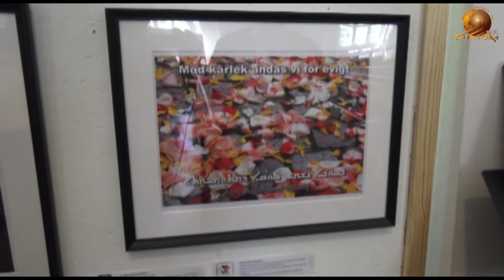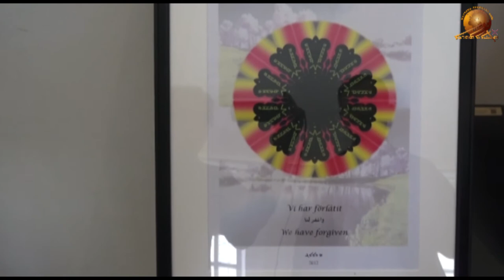Urhay festival 2018. Part 2.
Urhay Association in Linköping, Sweden, uses to arrange an annual festival to maintain the Assyrian traditions. For this year (2018) the festival was held in at the “Swedish” Saint Lars church where traditional Assyrian food (and sweets) was served to all the church visitors. Also Assyrian fashion and art were performed directly after the mass. In this part, we are showing some of art pictures, and one of the artists, Mr. Moshe Dawod is talking about the pictures. May 20, 2018.